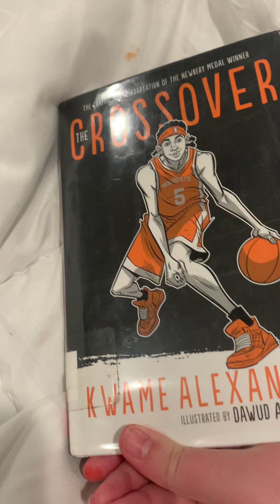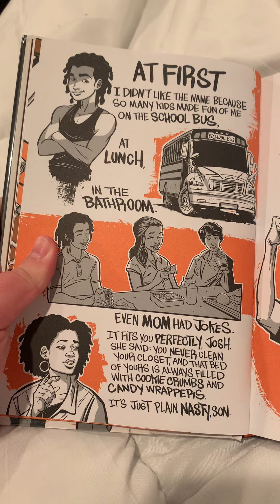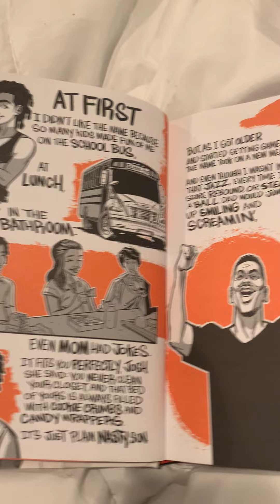Crossover read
I’m on a long break so sorry